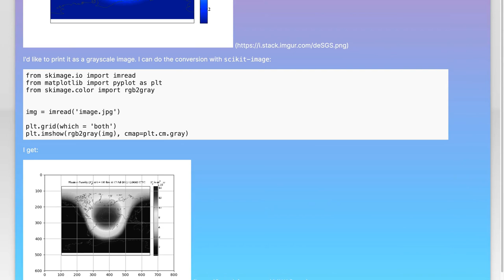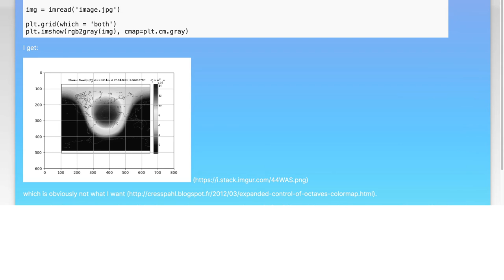Digitize a colormap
matplotlib: Digitize a colormap

Related to: matplotlib, scikit-image, colormap